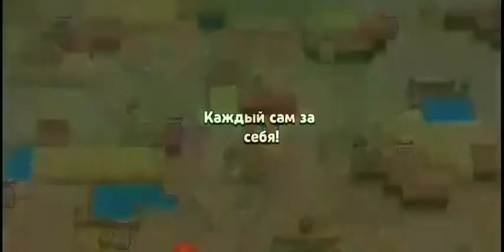Что-то новенькое! (Первый шутер от компании SUPERCELL)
Наконец-то я добрался до этой игры! В этом видео рассмотрим игру Бравл Старс . Честно говоря мне эта игра очень даже зашла!